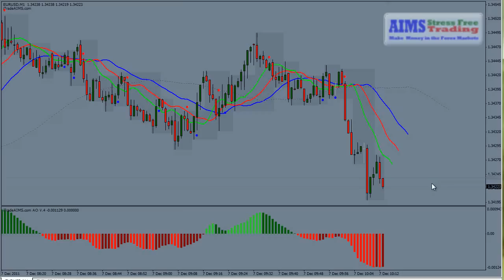Just a Simple Forex Trade - LIVE from 2011. [Still Works in 2019]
This channel is dedicated to sharing tactical tips on how to make money online trading forex, stocks and commodities markets. Whether you just want to earn some side money or make enough money to quit your full time job and tell your boss what you think of him/her on the way out, this channel has something for you.

This channel covers:

👉 Forex Trading (Forex Indicators, Forex Trading Strategies,)
👉 Forex Indicators (Trading Chaos Indicators, eWave, AIMS Indicators, MT4 Indicators)
👉Elliott Wave Theory (Elliott Wave eBook, 10s to Elliott Wave, AIMS eWave, AIMS Wave, Wave 3, Wave 5)
👉Stocks and Commodities: Oil, Gold, DAX30, Dow30, FTSE100, GER30, US30, UK100
👉Crypto Currency: BitCoin, Ethereum, LiteCoin,

★☆★READ IMMY’S BLOG★☆★

★☆★FREE RESOURCES★☆★

👉 Take Forex Survey 3 Questions:
Random Winners Get $250 Off Premium Membership What is Worst Forex Trading Challenge? Take Survey

★☆★ CONNECT WITH IMMY ON SOCIAL MEDIA ★☆★